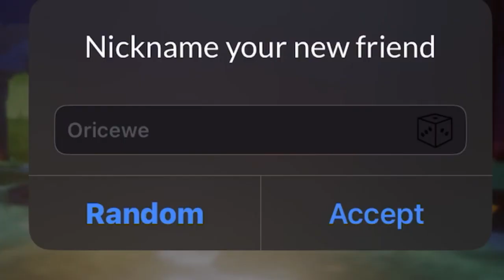Sky COTL: a moth girl followed me | part 1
Add me on Discord if you want to play! :)
vankarl#4929